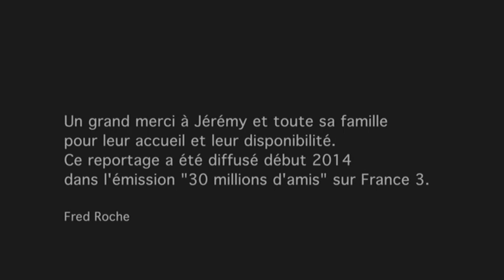JÉRÉMY MOREL, le footballeur fan des Terre Neuve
Jeremy Morel, un footballeur passionné de Terre Neuve.
Reportage  "30 millions d'amis" lorsqu'il jouait à l'OM